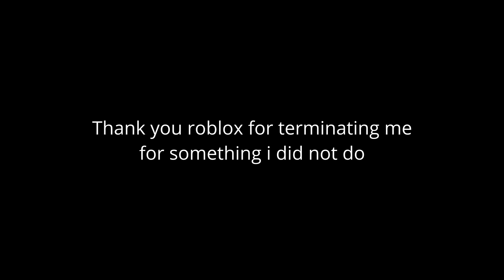Goodbye Kriizo.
Getting banned for something a friend did is fucking bullshit